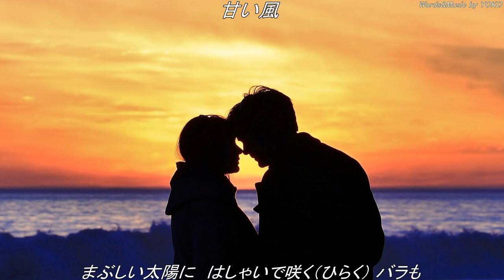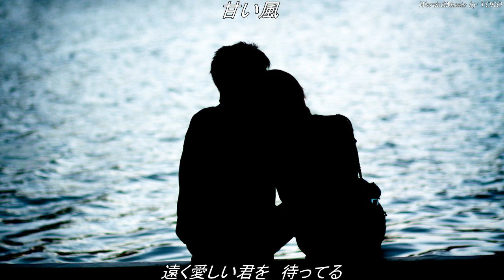【オリジナル曲】 甘い風／YOKO(YOKO&SUGI)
YOKO&SUGI アルバム「やわらかい季節」より
作詞／作曲／Vocal：YOKO
以前にYOKO&SUGIとして活動されていたYOKOさんのオリジナル曲です。
ご本人にご了承いただきアップしました。

Photo by condesign, acworks, Mr Sai, MIMIYAKO85, Mac Photography, etc